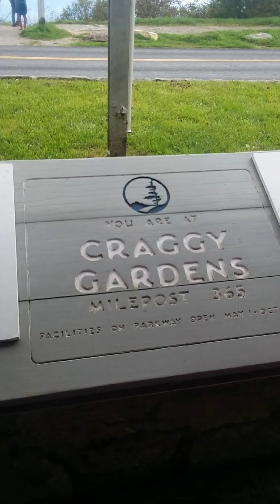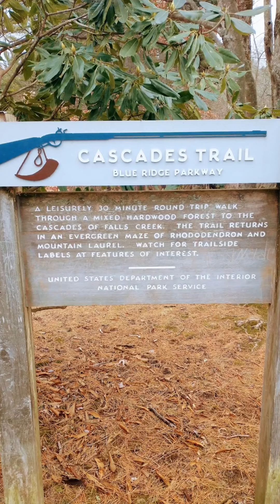Blue Ridge Parkway